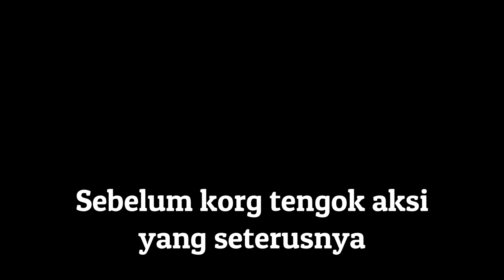Dota 2 (Malaysia) || Terrorblade || - Hero ni entah bila aku last main...